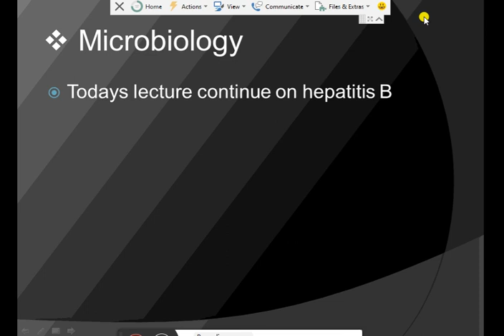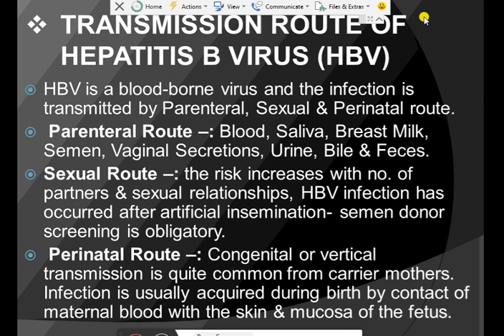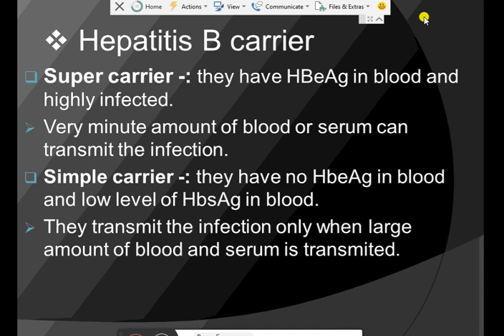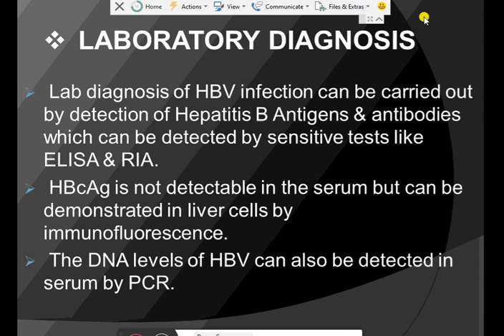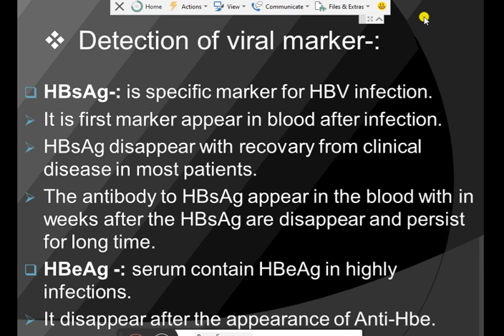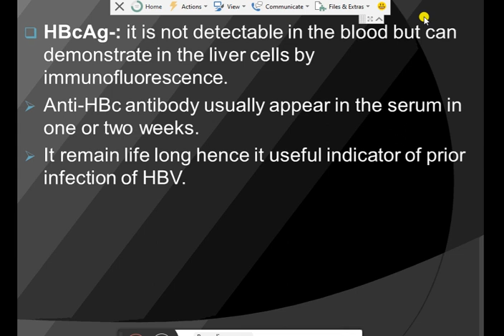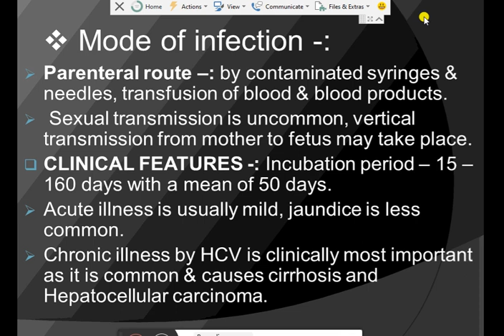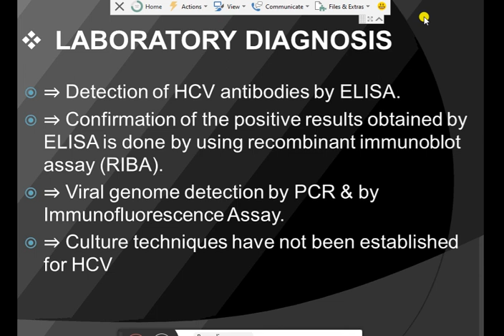dmlt part 2 nd microbiology lect 8th